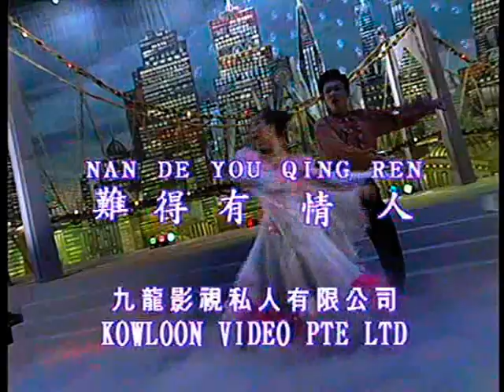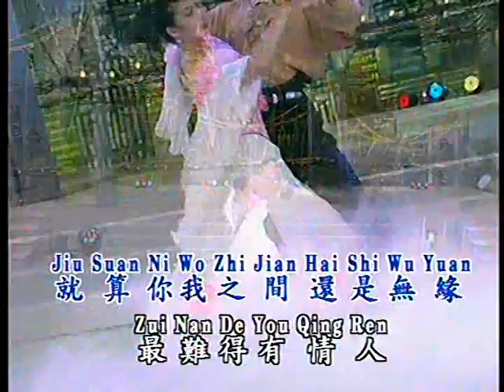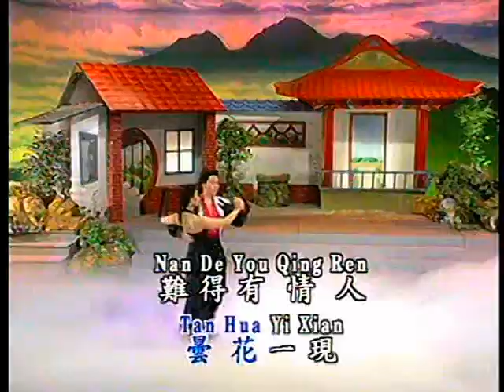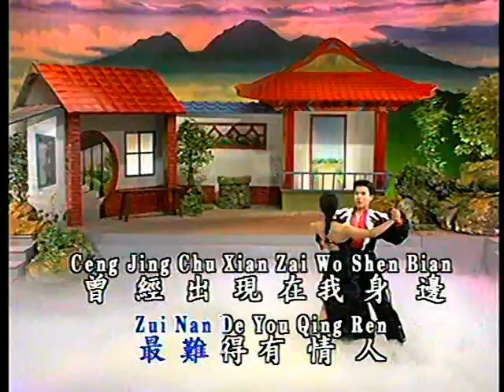難得有情人 （龍必勝／龍聖）